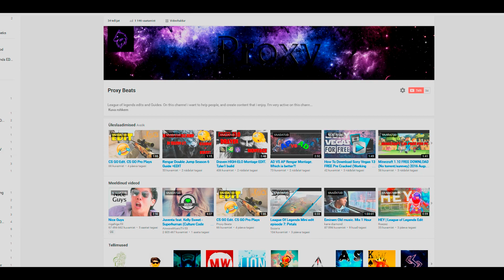MY CHANNEL INTRO/TRAILER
My channel intro. To show u guys what my channel is about. If you liked this video you will probably like my content aswell. much love to you all.